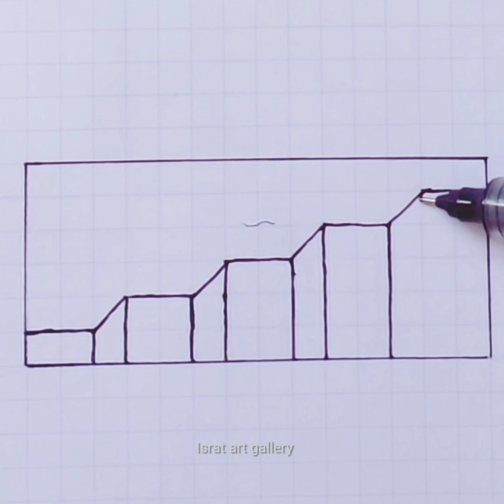How to draw 3d Illusion drawing tricks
Amazing 3d art trick
How To draw 3d art
Illusion drawing
Easy art 3d
3d for beginners
3d for kids